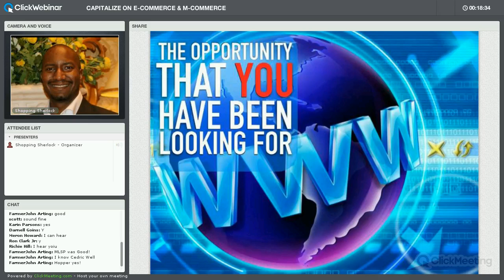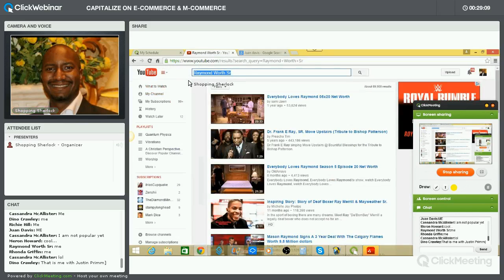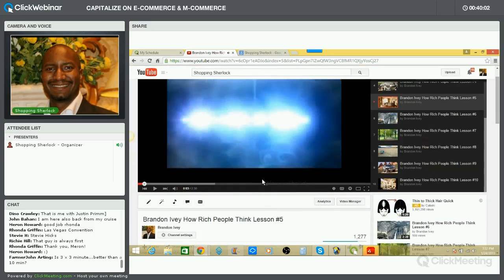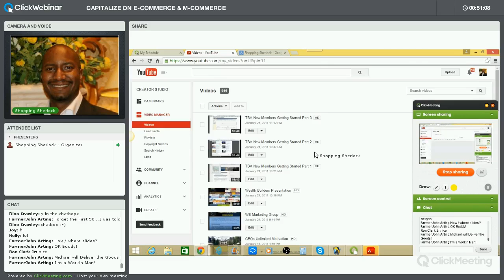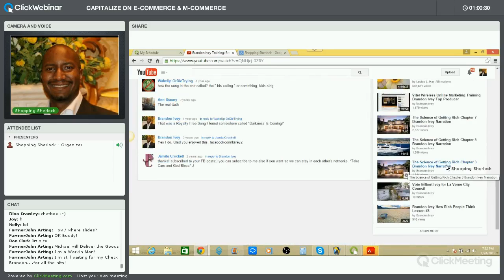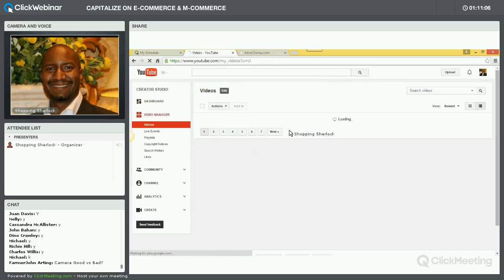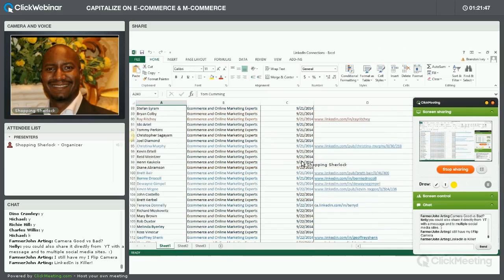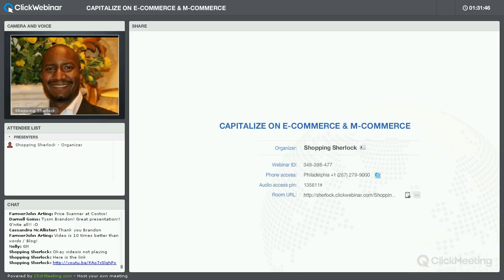The Power of Video Marketing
Global Brandon Ivey of Shopping Sherlock does a rare video training on Video Marketing.  Brandon has built a 6 figure income all from home primarily by Branding himself on the internet by using the Power of Videos.  This is a must skill to learn if you want to have a strong internet presence.